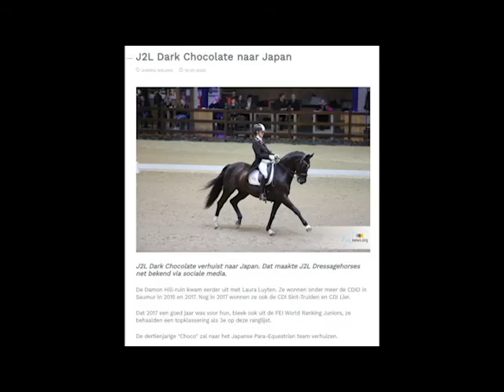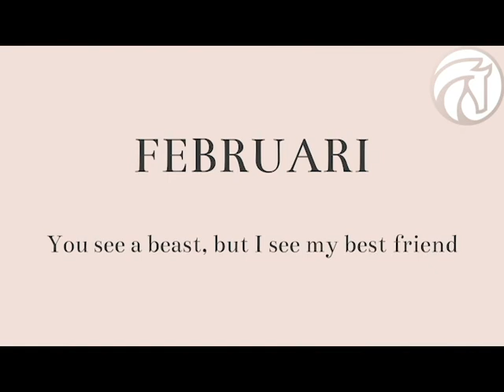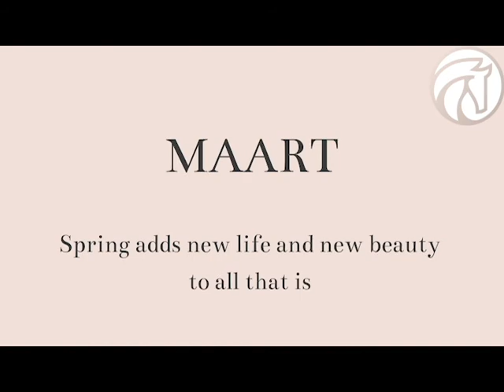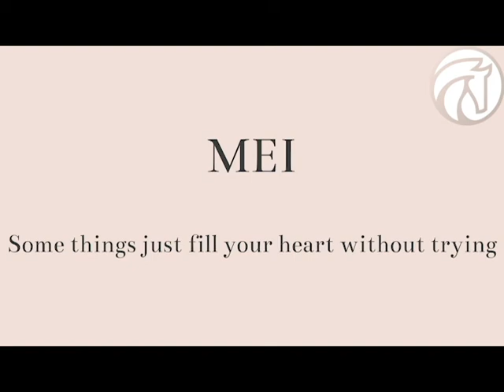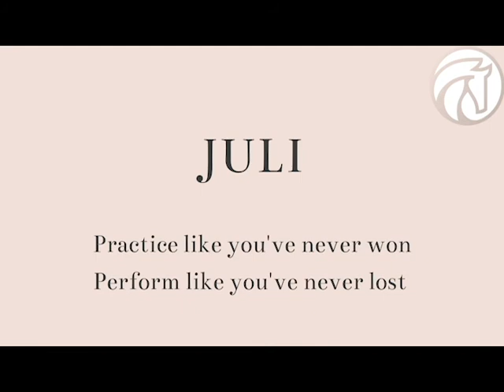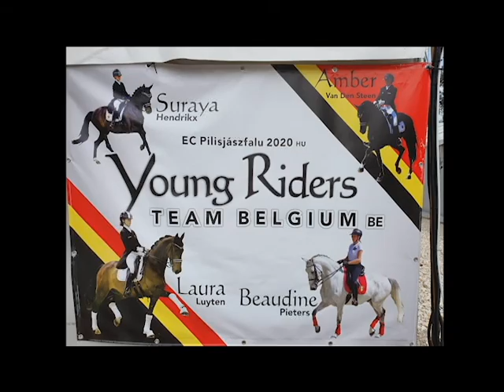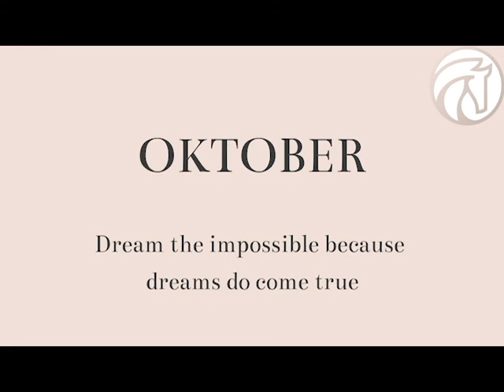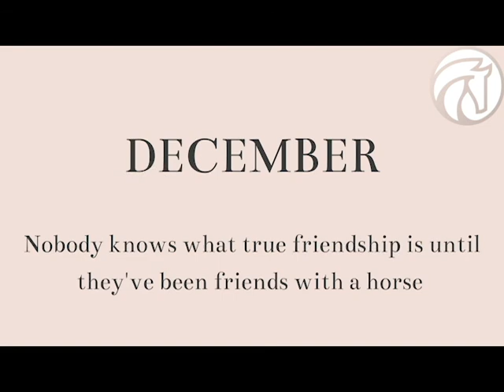Vlog #5 Looking back on 2020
In this vlog we (Jolien & Laura) look back on our year 2020.

For every month we selected some highlights.

The vlog is a mix of images/videos from our private collection and some images/videos that were already showed during the year on our personal social media accounts.

PS: our outfit can be shopped on the website ;)